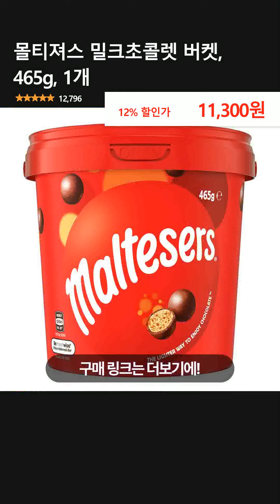몰티져스 밀크초콜렛 버켓, 465g, 1개